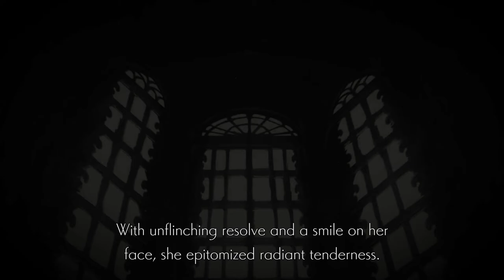ENDER LILIES: Quietus of the Knights - Let's Play Part 1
Welcome to Ender Lilies! This is a 2d action RPG that sits comfortably in the "Metroidvania" genre. We will follow Lily on her sorrowful journey to combat the blight alongside her guardian spirits. Along the way we will encounter horrific enemies and unexpected companions, whilst we search for a way to stop the blight and discover the truth behind the white priestesses.

I also stream live on Twitch!